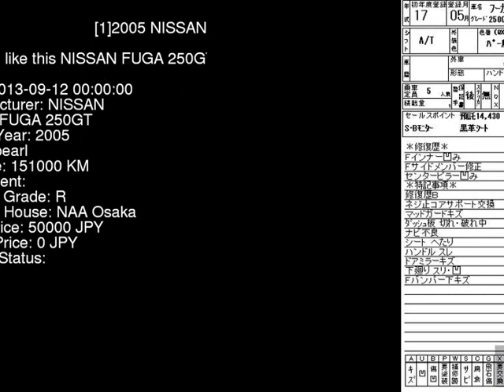2005 NISSAN FUGA 250GT Y50 - Japanese Used Car For Sale Japan Auction Import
2005 NISSAN FUGA 250GT Y50 - Japanese Used Car For Sale Japan Auction Import Y50,NISSAN,FUGA,250GT,NAA Osaka,jdmvip,vip,jdm,cars,japan,jdmvip.com,japanesecars,usedcars Japanese Used JDM Car For Sale At Auction in Japan for Import